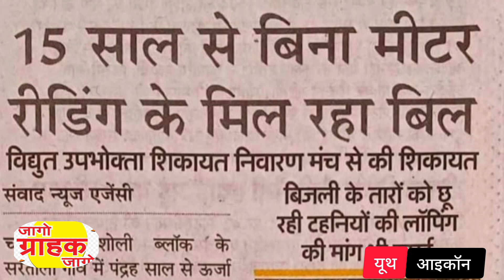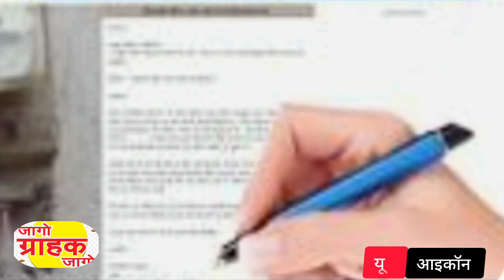सिर्फ आपके लिए है ये वीडियो | आपको ये जरूर देखना चाहिए | CGRF | विद्युत उपभोक्ता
सिर्फ आपके लिए है ये वीडियो... आपको ये जरूर देखना चाहिए। हर परिवारों के लिए उपयोगी है... देखें जरूर।
आप सबके घरों में इसी तरह मीटर लगे हैं. सतर्क रहें जागरूक बनें !
नियम कहता है कि उपभोक्ता के यहां स्थापित मीटर का हर 5 साल में अनुज्ञप्तिधारी (विभाग) द्वारा परीक्षण किया जाना है । जरूरत पड़ने पर नया मीटर लगाना होगा । परन्तु ऐसा हो नहीं रहा है । जिस कारण राज्यभर में अधिसंख्य उपभोक्ताओं को RDF, IDF, NR जैसे त्रुटिपूर्ण बिल सालों अथवा महीनों से दिए जा रहे हैं । जो कि विधि विरुद्ध है , जबकि उक्त श्रेणी में अनुज्ञप्तिधारी केवल दो ही बिल उपभोक्ता को दे सकता है । माननीय UERC के विनियमानुसार अगर ऐसे मामले CGRF के समक्ष दर्ज होते हैं तो CGRF विद्युत उपभोक्ता के हक में फैसला देते हुए उक्त श्रेणी के 2 बिलों के अतिरिक्त अन्य सभी बिल निरस्त करने का आदेश अनुज्ञप्तिधारी (विभाग) को दे सकता है ।
            इस लापरवाई का सीधा नुकसान पहले विद्युत उपभोक्ता को होता है और बाद में सरकार को भी भारी राजस्व का नुकसान झेलना पड़ता है या पड़ सकता है । सरकार के स्तर पर भी बराबर निगरानी व सख्त निर्देश जारी होने चाहिए ।
            उपभोक्ताओं को भी बेहद जागरूक रहने की जरूरत है बराबर अपने बिलों का खुद भी परीक्षण करते रहें । हर बार ये जरूर देखते रहें कि मीटर रीडर आपके मीटर रीडिंग के ही अनुसार बिल दे रहा है या नहीं । वहीं बिल में देखें कि आपको बिल MU की जगह RDF, IDF, NR या NA जैसे बिल तो नहीं दिए जा रहे हैं । उक्त श्रेणी के बिल हों तो तुरंत अपने नजदीकी विद्युत कार्यालय में लिखित शिकायत दें और रिसीविंग जरूर ले लें , विभागीय स्तर पर निवारण न होने की दशा में सर्किल (मण्डल) में CGRF ( विद्युत उपभोक्ता शिकायत निवारण मंच ) में शिकायत दर्ज करें ।
        यह आप सबके काम की पोस्ट है ध्यान से पढ़ें .. अपनो को शेयर भी करें। यह पोस्ट महज लाइक  कॉमेंट बटोरने के उद्देश्य से नहीं की गई है।